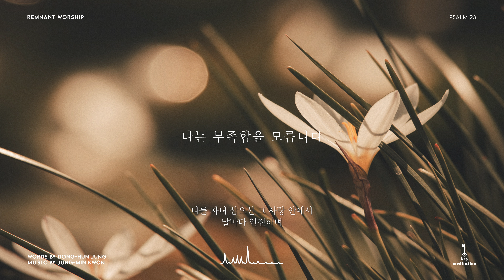나는 부족함을 모릅니다 (시편 23편) Piano Cover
“나는 부족함을 모릅니다 (시편 23편)” 피아노 커버입니다.

행복한 묵상 되세요 :)

🎼“나는 부족함을 모릅니다 (시편 23편)”

Verse 1 )
세상보다 크신 능력으로
모든 만물 다스리시는
보좌의 하나님을 알아갈수록
경외함이 크고

나를 자녀삼으신 그 사랑 안에서
날마다 안전하며
그를 믿는 내게는 모든 것이
충분합니다

Chorus )
여호와는 나의 목자시니
내가 부족함이 없으며
나는 부족함을 모릅니다

Verse 2 )
그리스도 안에 감추어진
지혜와 지식의 보화를
성령과 말씀으로 충만케하사
누리게 하시고

나를 자녀삼으신 그 이름 안에서
날마다 기다리며
기도하는 내게는 모든 것이
완전합니다